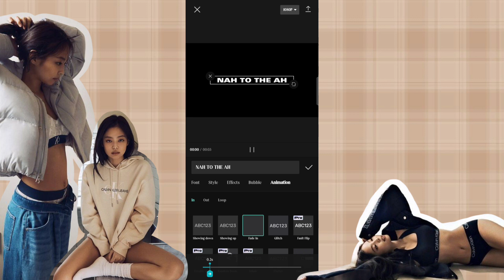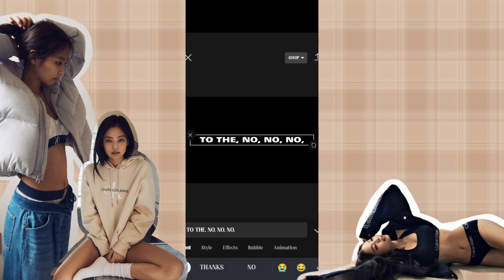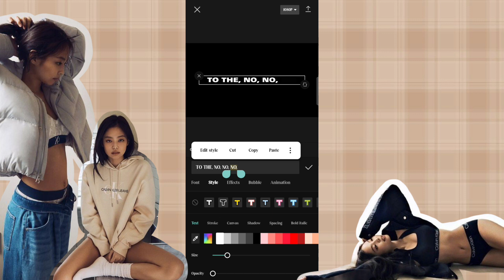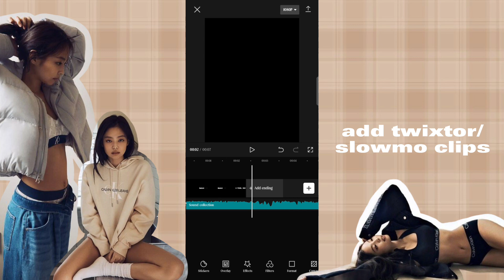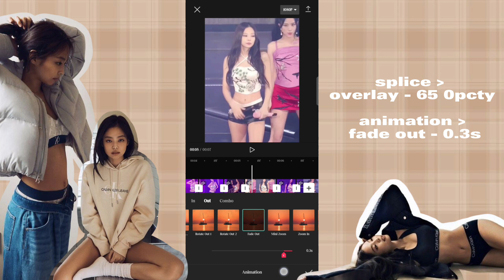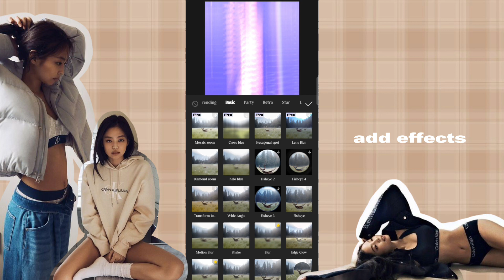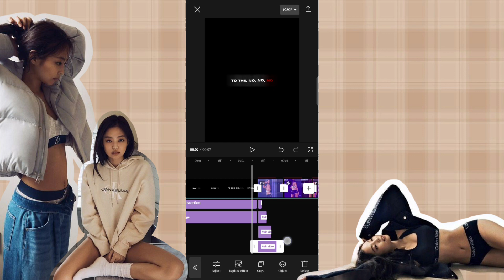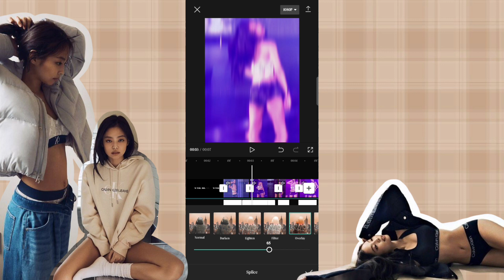UNTOUCHABLE EDIT TREND CAPCUT TUTORIAL| REQUEST| TIKTOK TREND